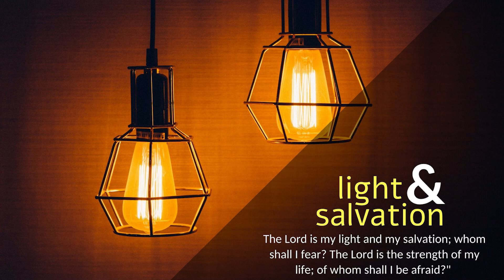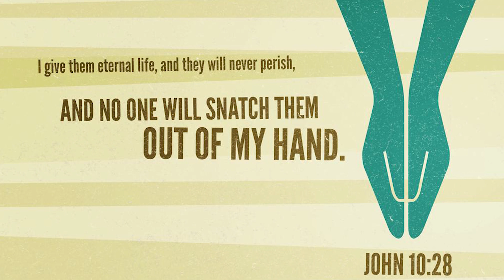CARMEL DHYAANA I ಸ್ವರ ಮತ್ತು ವಿಶ್ವಾಸ I Tuesday I 4th Week of Easter I John 10: 22-30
ಯೊವಾನ್ನ 10: 22-30
ನಾನೂ ಪಿತನೂ ಒಂದೇ ಆಗಿದ್ದೇವೆ.

ಅದು ಚಳಿಗಾಲವಾಗಿತ್ತು. ಜೆರುಸಲೇಮಿನಲ್ಲಿ ಮಹಾ ದೇವಾಲಯದ ಪ್ರತಿಷ್ಠಾಪನೆಯ ಹಬ್ಬಾಚರಣೆ ನಡುಯುತ್ತಿತ್ತು. ಯೇಸು ಆ ದೇವಾಲಯದ ಆವರಣದಲ್ಲಿದ್ದ ಸೊಲೋಮೋನನ ಮಂಟಪದಲ್ಲಿ ತಿರುಗಾಡುತ್ತಿದ್ದರು. ಯೆಹೂದ್ಯರು, ಅವರನ್ನು ಸುತ್ತುವರಿದು, “ಇನ್ನೆಷ್ಟು ಕಾಲ ನಮ್ಮನ್ನು ಸಂಶಯದಲ್ಲಿರಿಸುವೆ? ನೀನೇ ಅಭಿಷಿಕ್ತನಾದ ಲೋಕೋದ್ದಾರಕ ಆಗಿದ್ದರೆ ನಮಗೆ ಸ್ಪಷ್ಟವಾಗಿ ಹೇಳು,” ಎಂದರು. ಯೇಸು ಪ್ರತ್ಯುತ್ತರವಾಗಿ, “ನಾನು ನಿಮಗೆ ಹೇಳಿಯಾಯಿತು. ಆದರೂ ನೀವು ನಂಬುತ್ತಿಲ್ಲ. ನನ್ನ ಪಿತನ ಹೆಸರಿನಲ್ಲಿ ನಾನು ಮಾಡುವ ಕಾರ್ಯಗಳೇ ನನ್ನ ಪರವಾಗಿ ಸಾಕ್ಷಿಕೊಡುತ್ತವೆ. ಆದರೂ ನಿಮಗೆ ನಂಬಿಕೆಯೆಂಬುದಿಲ್ಲ. ಕಾರಣ, ನೀವು ನನ್ನ ಕುರಿಗಳಲ್ಲ. ನನ್ನ ಕುರಿಗಳಾದರೋ ನನ್ನ ಸ್ವರವನ್ನು ಗುರುತಿಸುತ್ತವೆ. ನಾನು ಅವನ್ನು ಬಲ್ಲೆನು. ಅವು ನನ್ನನ್ನು ಹಿಂಬಾಲಿಸುತ್ತವೆ. ನಾನು ಅವುಗಳಿಗೆ ನಿತ್ಯ ಜೀವವನ್ನು ಕೊಡುತ್ತೇನೆ. ಅವು ಎಂದಿಗೂ ನಾಶ ಆಗುವುದಿಲ್ಲ. ನನ್ನ ಕೈಯಿಂದ ಅವನ್ನು ಯಾರೂ ಕಸಿದುಕೊಳ್ಳಲಾರರು, ಅವನ್ನು ನನಗೆ ಕೊಟ್ಟ ಪಿತ ಸರ್ವಶ್ರೇಷ್ಠರು. ಪಿತನ ಕೈಯಿಂದ ಅವನ್ನು ಯಾರೂ ಕಸಿದುಕೊಳ್ಳಲಾರರು. ನಾನೂ ಪಿತನೂ ಒಂದೇ ಆಗಿದ್ದೇವೆ,” ಎಂದರು.